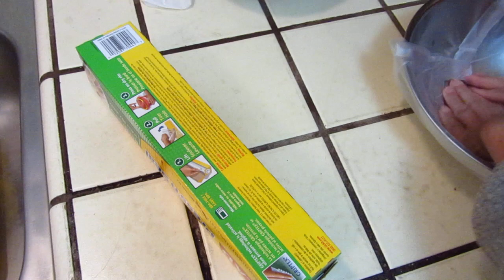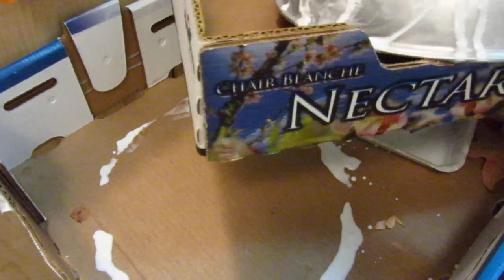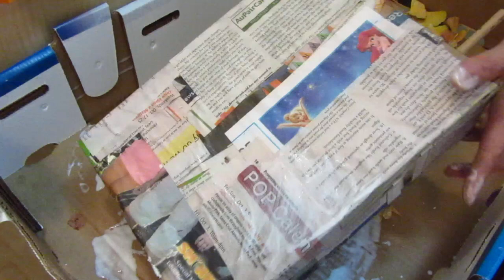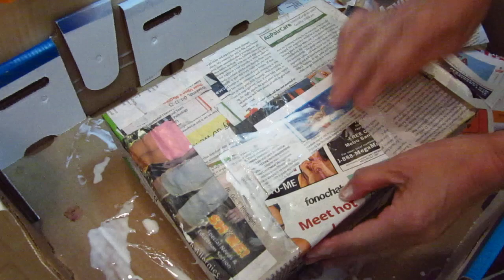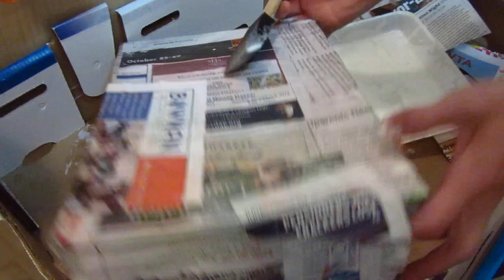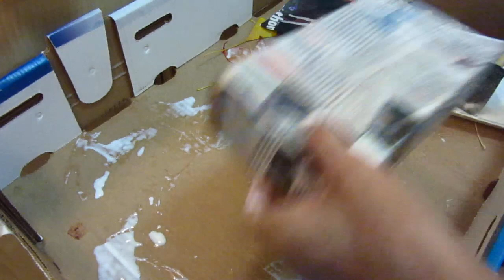ClassPlan - leaf bowl 01 ASMR